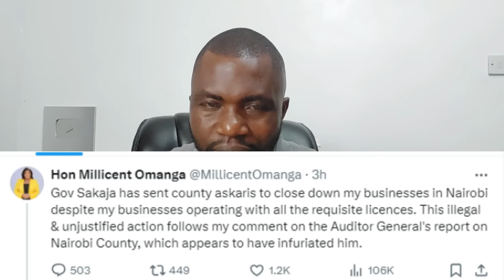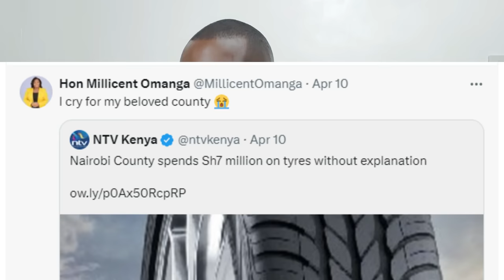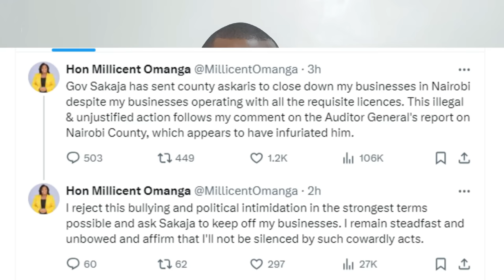Furious Millicent Omanga Lashes Out at Sakaja for Shutting Down Her Business! 😡🔥 Must-Watch Drama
Furious Millicent Omanga Lashes Out at Sakaja for Shutting Down Her Business! 😡🔥 Must-Watch Drama: In this explosive video, witness the intense confrontation between Senator Millicent Omanga and Nairobi Governor Johnson Sakaja as she lashes out at him for shutting down her business. The feud stems from her comment on NTV News, leading to a fiery exchange of words. Don't miss this must-watch drama unfold as emotions run high and tensions escalate!

1. I created a blog then shared videos
. The tool i use to optimise my videos and beat Youtube Algorithm. Its Free.